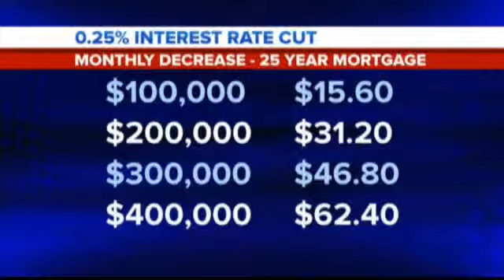RBA Lowers Interest Rates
The Reserve Bank of Australia has dropped official interest rates by 25 basis points to 2.5 percent.